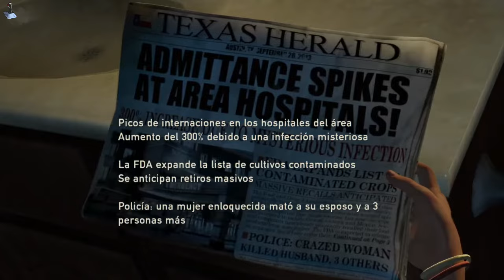GUÍA THE LAST OF US PS3 Parte 1 Español Latino SIN COMENTARIOS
Hola bienvenidos a esta nueva aventura donde acompañaremos a Joel y Ellie en su intento de encontrar una cura al virus que convierte a la gente en implacables monstruos capaces de matar a un ser humano de un solo golpe. Un mundo donde casi todo es nuestro enemigo y prácticamente nada está de nuestro lado.
De más está decir que te agradezco enormemente que estés ahí viendo el video y acompañándome. Muchas gracias GENIO.